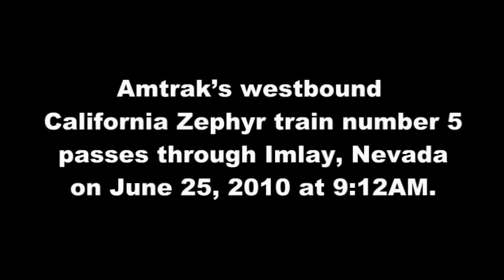Amtrak California Zephyr: Imlay, Nevada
This is footage I shot of Amtrak's westbound California Zephyr train number 5 passing through Imlay, Nevada on June 25, 2010.